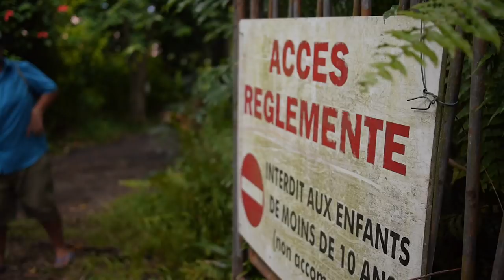Olivier Vienne - Tonton Siro [ Clip officiel ]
Intervenants - clip « tonton siro »

Scénaristes : Loic METRO – Olivier VIENNE  Réalisateur : Loic  METRO  Assistant de  réalisation : Bruno
 Producteur : Olivier VIENNE

Acteurs et figurants :

- Henri GALEA « Léonus » - tonton siro
- Richemont FONTAINE « tatou » – copain de tonton
- Teddy HOAREAU « teddy »– copain de tonton
- Delphine LAURET - la maitresse de maison
- Patrice HOAREAU – le cordonnier
- Philipe FO SIONG – le commerçant
- Marie Antoinette AMOUNY - la commerçante
- Roland HOAREAU – le papa de tonton siro
- Patricia BARRET – la sœur de tonton
- Alfred VIENNE – accordéoniste
- Olivier VIENNE – chanteur
- les enfants « Keyran, Océane, Orka et Elise– nièces et neveux de tonton siro

Avec l’aimable participation :

- de l’équipe du « VIEUX DOMAINE » à la ravine des cabris qui nous a été mis à disposition sous la direction de Monsieur Daniel PAYET « »
- de la famille HOAREAU Patrice sa femme et son fils Lucas
- de Laurence, Manuella et Delphine pour le Maquillage
- de Monsieur Philipe FO SIONG pour la mise à disposition de sa boutique
- de Patricia BARRET (patou), Jasmine GOVINDAMAL, Marie Antoinette AMOUNY pour la logistique repas et la gestion des enfants
- de Monsieur Roland HOAREAU et toute sa famille pour la mise à disposition de sa maison à mont vert
- de tous les figurants, passants et clients qui nous ont prêtés mains fortes et consacrés un peu de leurs temps de manière totalement improvisée sur les lieux de tournages, soit en participant, soit en nous prétant du matériel ou des accessoires comme la brouette de canettes vides.

A toutes et tous, un grand

« MERCI »

Sans vous, sans votre participation, votre bonne volonté, votre amour, vos richesses et votre bénévolat, rien de tout cela n’aurait pu se faire.

« Vous avez tous donné de bon cœur et par plaisir »

Vous avez fait de cette journée de tournage un instant incroyable, inoubliable ou l’on s’est tous éclaté ensemble.

Le résultat, le voilà :

Ce clip est votre clip !!!
BRAVO et vive « TONTON SIRO »
Olivier VIENNE